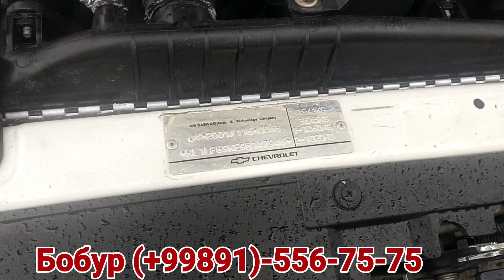эпика нархлари Самарканд мошин бозори.02.04.2023йил.